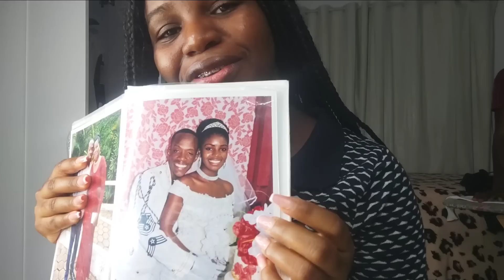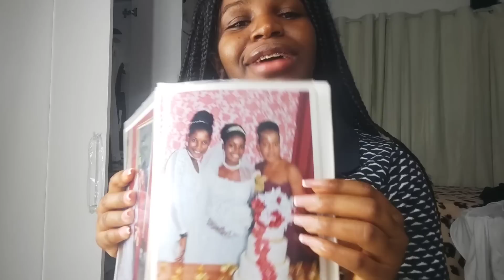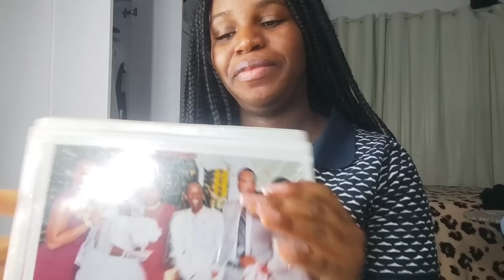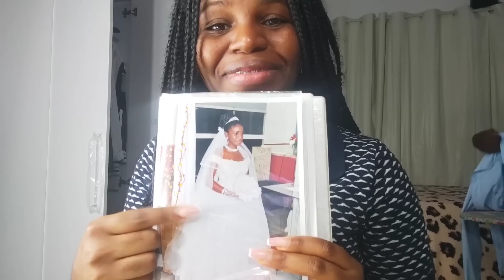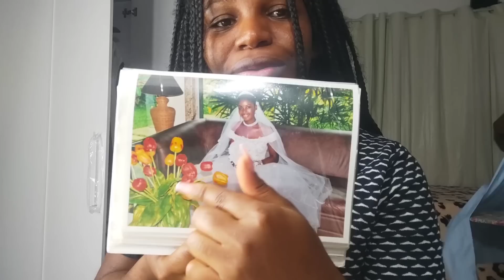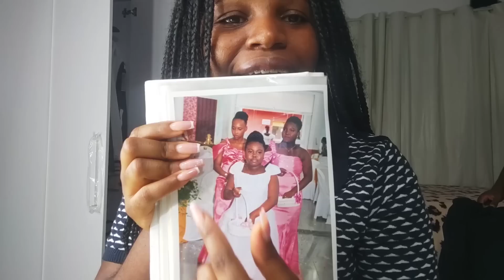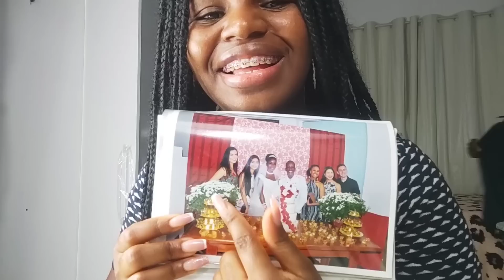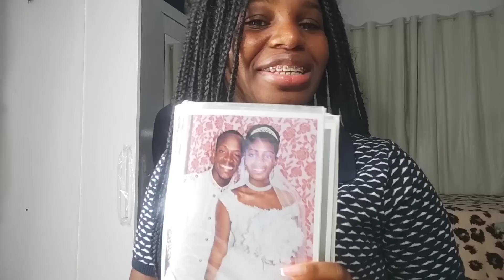Ann gade Kèk foto mariage PHILIPPE ET VERONICA.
Sa yo se kèk foto nan album mariage nou, men aprè nap pataje video mariaj la ak plis detay